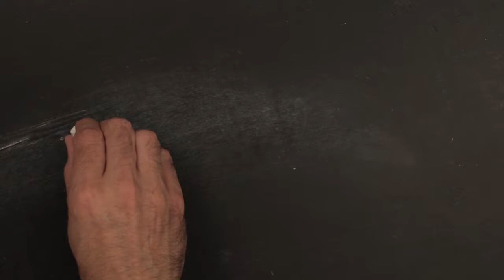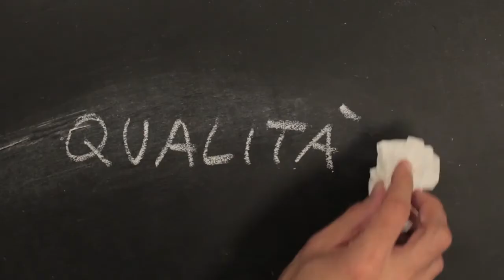Cosa determina la qualità del vino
Si parla spesso di qualità del cibo, origine delle materie prime, frutta e verdura biologiche e così via.

Al contrario si discute meno di qualità delle bevande, nel caso specifico, di qualità del vino.

La prima cosa su cui porre l’attenzione è considerare il vino come un prodotto vivo. Cioè un prodotto che evolve, cambia nel tempo le sue caratteristiche.